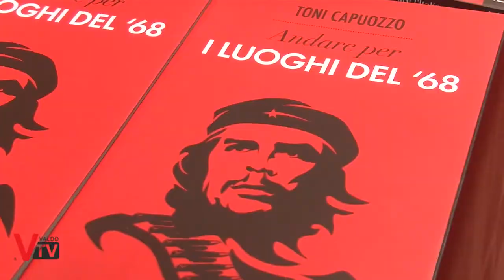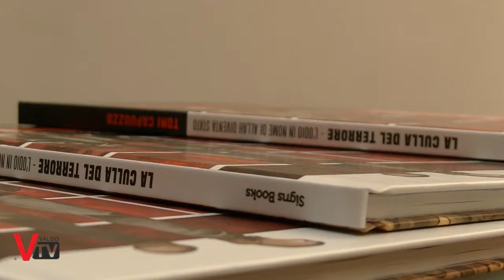Toni Capuozzo - Andare per i luoghi del '68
Toni Capuozzo, giornalista e scrittore,  ha presentato il suo ultimo libro "Andare per i luoghi del '68" a Valdobbiadene in occasione della mostra del libro realizzata in Villa dei Cedri e aperta fino a domenica 9 dicembre

Servizio a cura di:
Francesca Cinel
Fabrizio Bruni